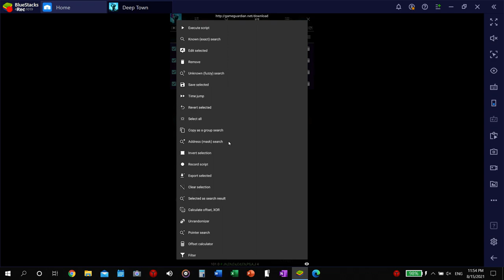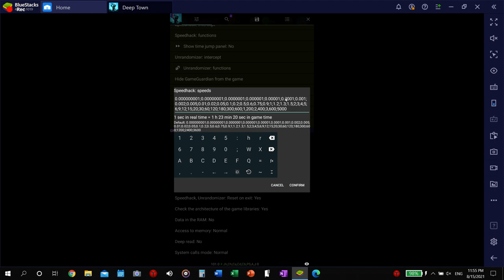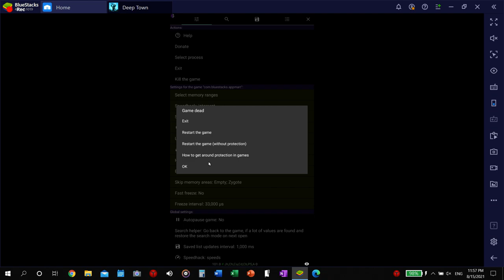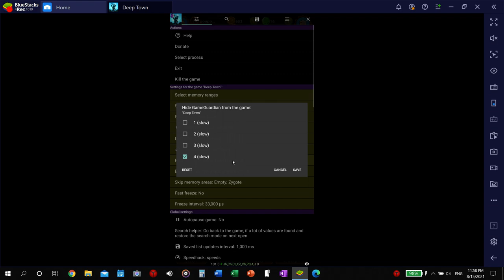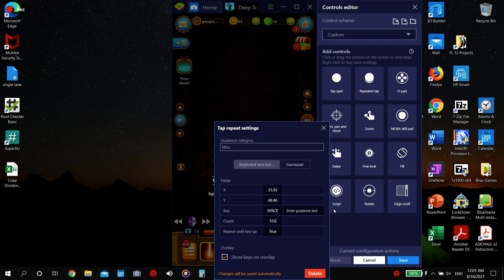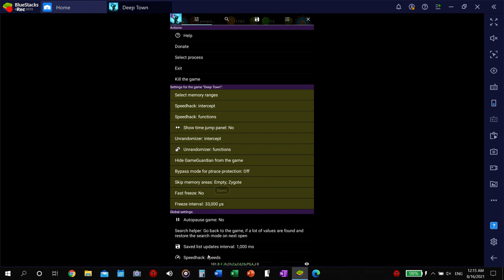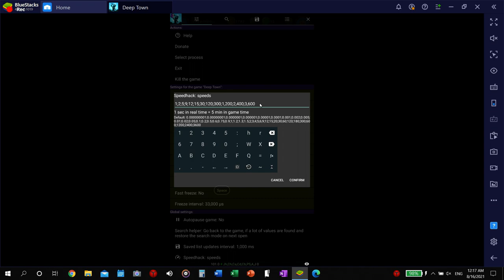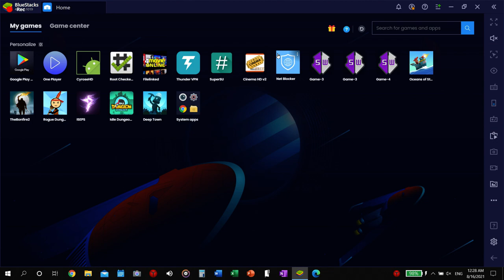HACKED!! "Deep Town: Mining Factory - Idle Tycoon " (Speedhack) (Game Guardian)